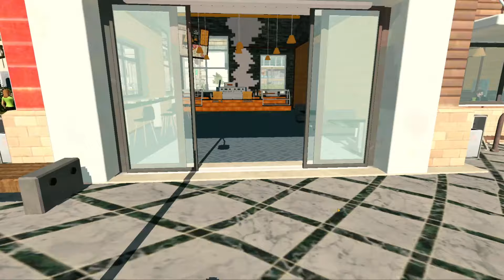GALATASARAY OTOBÜSÜ GELDİ ! / Car Parking Multiplayer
Film tadında oyun oynatma listelerim

Merhaba! Bu kanalda roleplay oyun videoları , ekipçe oyun videoları , komik eğlenceli ve akıcı oyun videolarını bulacaksınız. Kanalda bulunacak oyunlar Grand Theft Auto ,  Car Parking Multiplayer , Pubg Mobile , Minecraft , Euro Truck Simulator ve benzeri oyunlardır. Hepsini çekeğim. Beklemede kalın!  Saygılarımla Gamer Kerem'ce ...